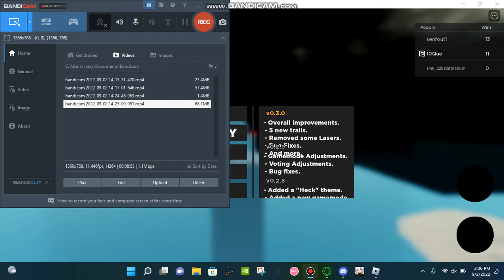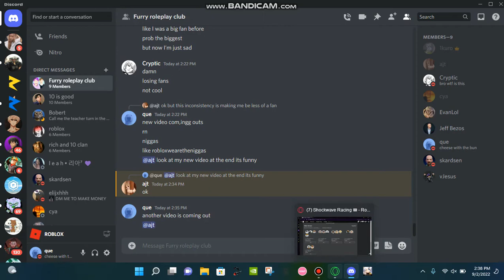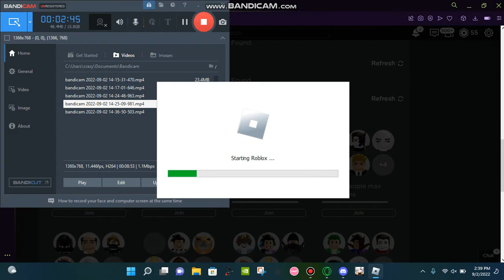stairs i hate stairs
stairts
i cant speellslsl
speell sprlll
spell